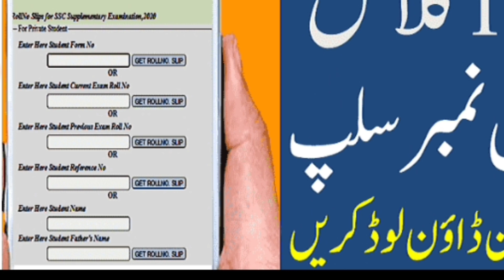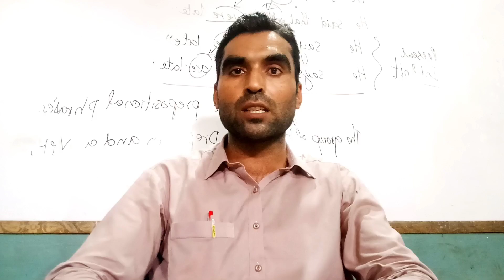1st yea roll number slip 2022 punjab board download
Here is your guide how you can download 1st year roll number slip 2022 for all punjab boards: here

You can download your roll number slip 2022 exams online here for the following boards in Punjab:
1. Lahore board
2. Multan board
3. Gujranwala board
4. Sahiwal board
5. Rawalpindi board
6. Sagodha board
7. Bhawalpur board
8. DG Khan board

Now download your roll no. slip in pdf here at Zahid Notes.

Now if you are ready to download your roll no. slip online, go to the following link and click on your board name: